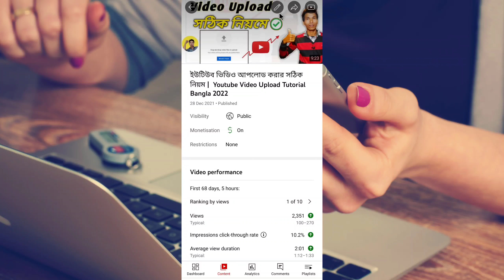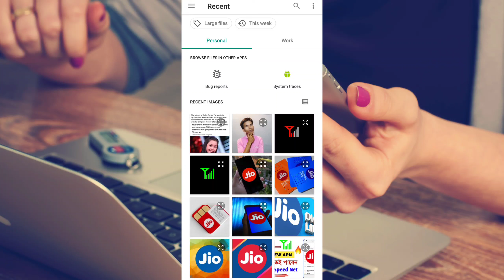পুরনো ভিডিওর থাম্বনেইল পরিবর্তন করে ভিডিও ভাইরাল | How To Viral Video On YouTube 2022 Bangla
বন্ধুরা আজকের ভিডিওটিতে দেখিয়েছি পুরনো ভিডিওর থাম্বনেইল কিভাবে পরিবর্তন করতে হয় এবং থাম্বনেইল পরিবর্তন করলে কিভাবে ভিডিও ভাইরাল হয় ?
ভিডিওটি সম্পূর্ণ দেখলে আশা করি কিছু শিখতে পারবেন ।